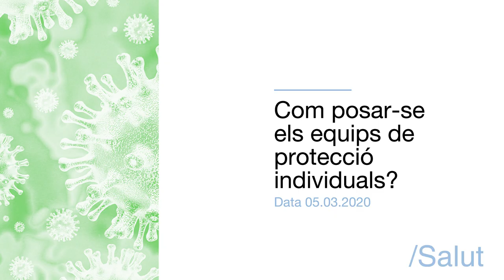Com posar-se els equips de protecció individual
En aquest vídeo, una professional assistencial mostra, pas a pas, el protocol per posar-se els equips de protecció individual (EPI) als hospitals.